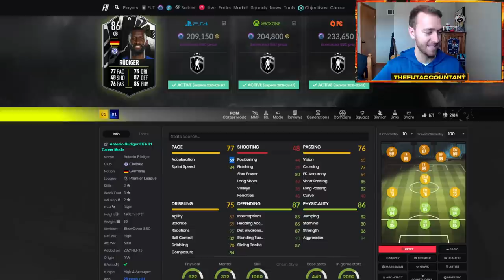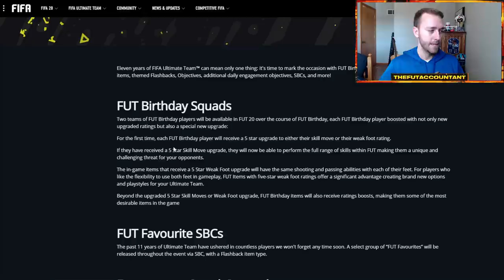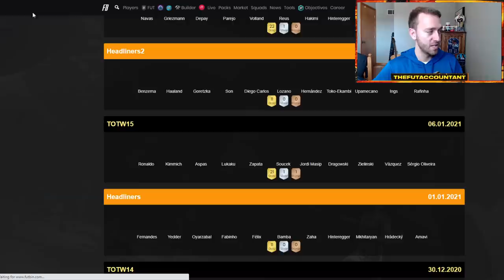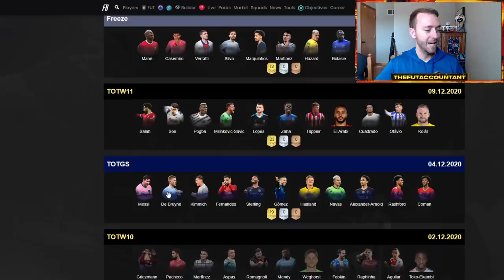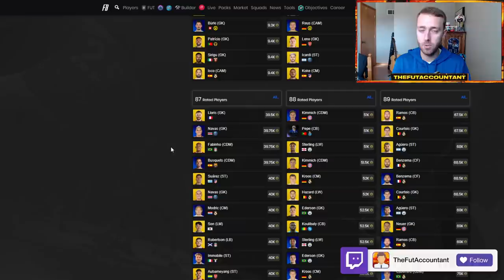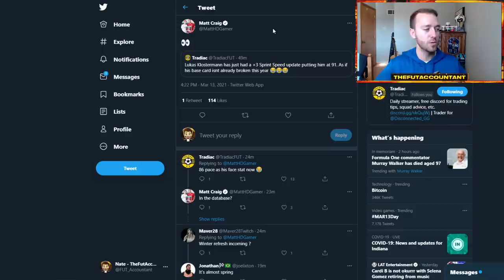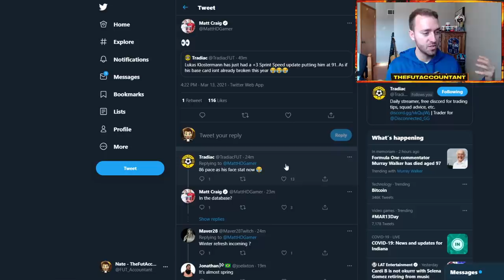IS FUT BIRTHDAY UP NEXT? COULD WE SEE ONE MORE COIN DRAIN BEFORE FUT BIRTHDAY? FIFA 21 Ultimate Team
We're looking into the future a little bit, but there's plenty of reason to speculate! This Friday the 19th of March is the 12 year anniversary of FUT. I fully expect we see the FUT Birthday promo this Friday as the promo that's up next. With that expected, could we see one more coin drain before the FUT Birthday promo? Also, we cover the new Showdown Rudiger and Lemar SBCs! We talk about that and more in today's video!